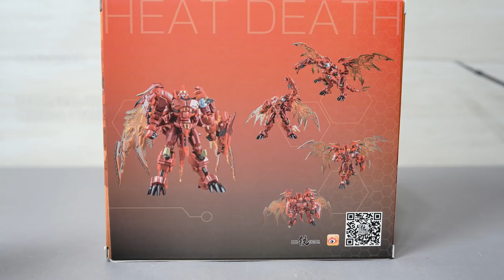胡服騎射的變形金剛分享時間1211集 Iron Factory EX43 HEAT DEATH 鐵工廠 熱寂逆鱗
4月電子寫真第三部上架了~
包月的特別獎勵也完成. 意者可站內信聯繫

FACEBOOK相關